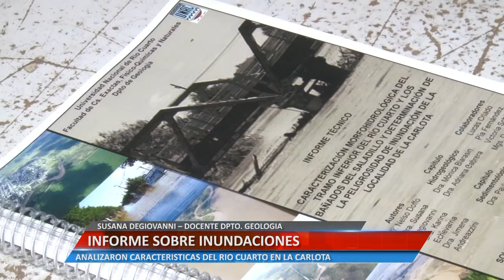INFORME SOBRE INUNDACIONES. SUSANA DEGIOVANNI – DOCENTE DPTO. GEOLOGÍA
ANALIZARON CARACTERÍSTICAS DEL RÍO CUARTO EN LA CARLOTA.

Facebook.com/uniriotv
Twitter.com/uniriotv
Instagram.com/uniriotv
Web - uniriotv.unrc.edu.ar
o envianos un email a
UniRio TV
Universidad Nacional de Río Cuarto
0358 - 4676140